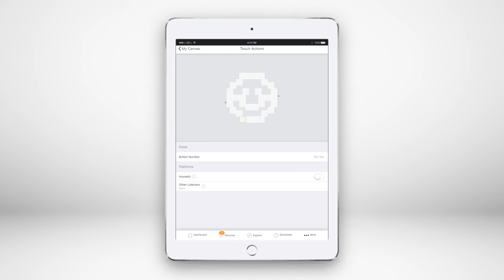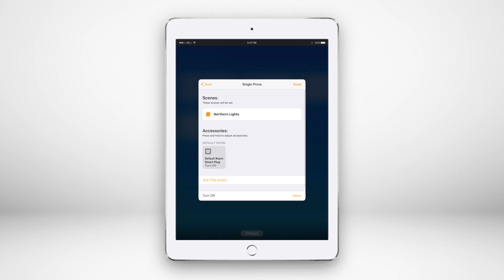Setting up Touch Actions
Learn how to use Touch Actions to turn your Canvas squares into smart buttons!